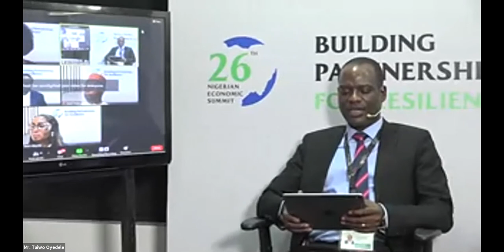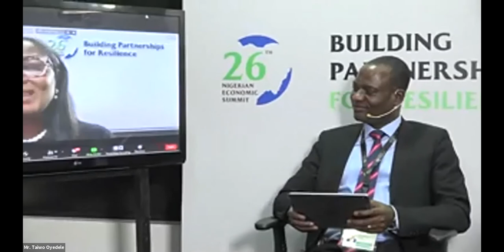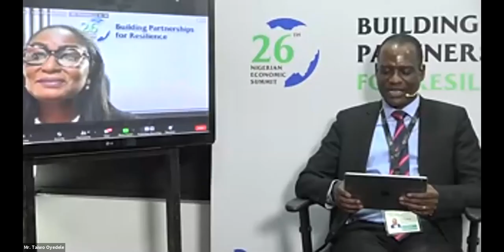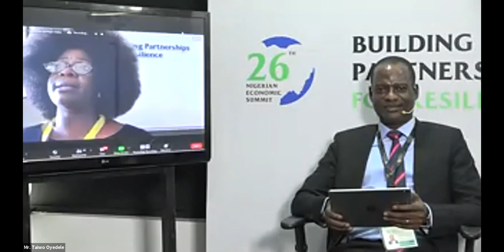NES26 CEO Roundtable: Addressing Liquidity Constraints